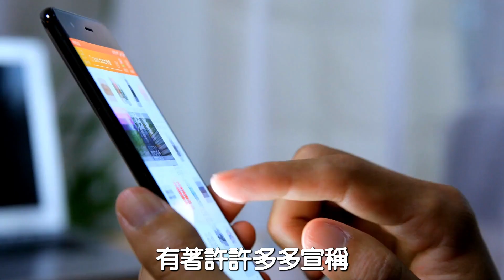新型態債務問題！？如何面對新的債務困境？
逍遙法外法律扶助跨界講座
講座九十四：新型態債務與面對債務困境
時間：2023年6月8日（週四）晚上7點
地點：左轉有書（北市鎮江街3-1號，喜來登大飯店後方，善導寺捷運站）
講者：
郭宜甄（法扶會台北分會專職律師）
李喜菁（台北靈糧堂社會關懷中心社工）